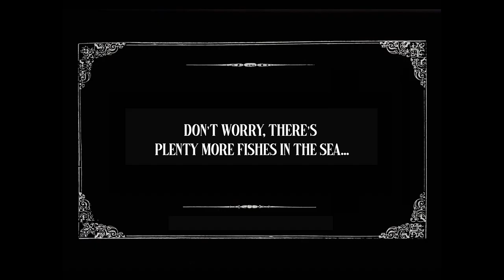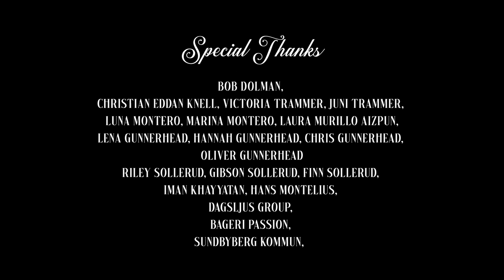Glove Story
Glove story is a silent, black and white bittersweet romantic comedy about loneliness, impossible love and unexpected friendship.

Starring:
Tamas Milhofer as Lars
Luca Pirero as the barista
Cecilia Säverman as the lady of the glove
Johannes Stenmarck as the boyfriend

A Sprouting Pictures production
Directed and produced by Arantxa Hurtado
Executive producer: Bob Dolman
Original screenplay: Eduardo Christian Eddan Knell
Cinematography: Adrian Burt
Original Score: Arnaud Drieu
Costume design: Tove Sollerud
Editing: Arantxa Hurtado
Line producer: Peter Johansson
Production Manager: Joel Akervold
First Assistant Director: Jacob Wahlqvist
Camera operators: Adrian Burt, Maria Persson Hall, Daniel Oliva Andersson
Camera assistants: Andreas Fred, Iman Khayyatan, Joel Georgsson
Gaffer: Anders Dahl
Best girls & best boys: Anna Hermansson, Tilde Knibestöl, Peter Johansson
Script supervisor: Astrid Norberg
Sound recordist: Henrik Hugubakken
Boom operator: Lovisa Värynen
Hair & Make-up: Elisabeth Lundberg
Heroes & runners: Laura Murillo Aizpún, Johannes Stenmarck, Finn Gross Maurer, Paul Adbo
Location Manager: Iman Khayyatan, Eduardo Christian Eddan Knell, Amanda
Colorist: Adrian Burt
Set photographer: Fabio Giannini

Extras:
Emil Nord
Ulf Dydager
Oliver Reinhard
Fabio Giannini
Elsa Kvensler
Mona Bogefors
Lars Netlzer
Hjalmar Wittzell